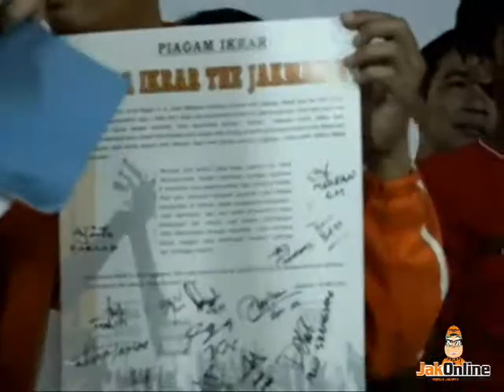Panca Ikrar The Jakmania Rembug Sepakbola Jakarta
Panca Ikrar The Jakmania dalam acara Rembug Sepakbola Jakarta.